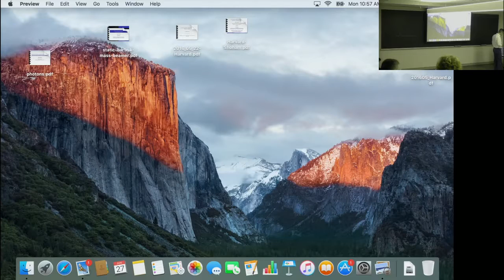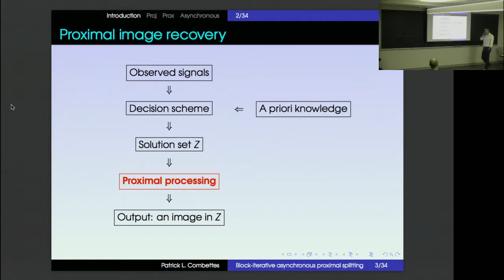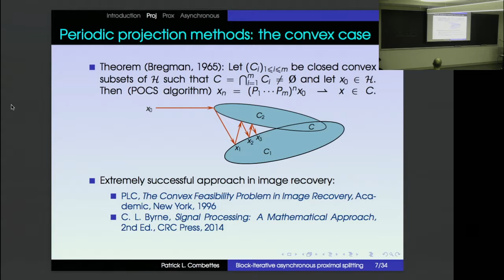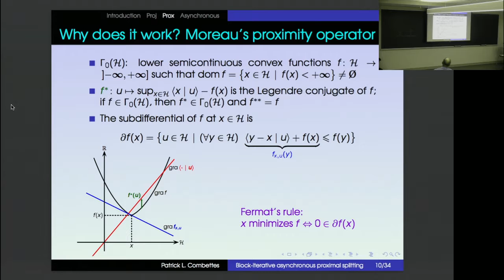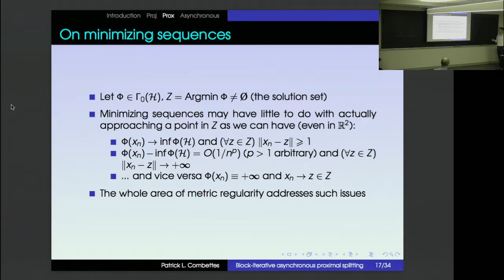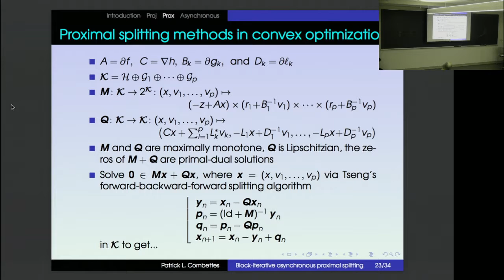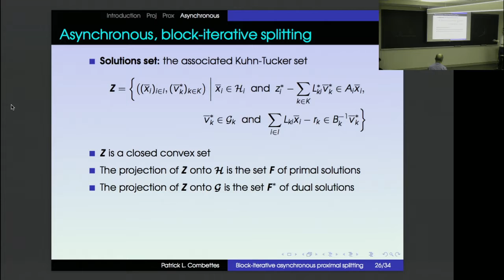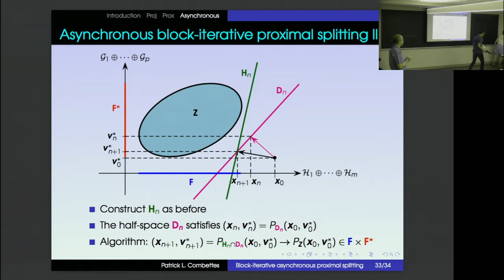Block-Iterative Asynchronous Variational Image Recovery | Patrick Louis Combettes